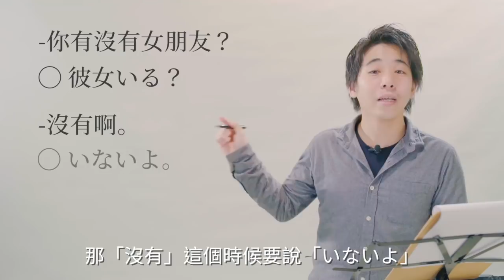井上老師旅遊日文教學#3｜台灣人容易用錯的日語(下)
大家在學習日語的時候，由於文法的不同，很容易出現「台式日文」的情況，這邊我整理出十個台灣人容易用錯的日語情境，就讓我們看看是哪些吧！

⓵好吃的麵包
⓶看醫生
⓷心情不好
⓸吃藥
⓹他只有十八歲
⓺老師我有問題
⓻你有女朋友嗎？沒有哇？
⓼她很瘦
⓽好開心（收到男朋友的禮物）
⓾雨停了！

同學在觀看之前，也可以自己先想想看喔！
喜歡日本旅遊的你，別錯過這次課程